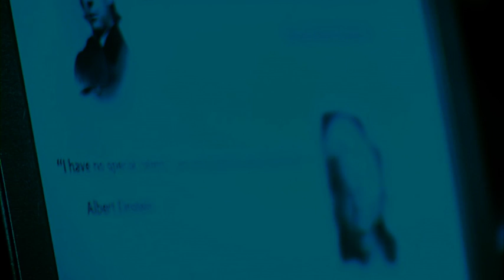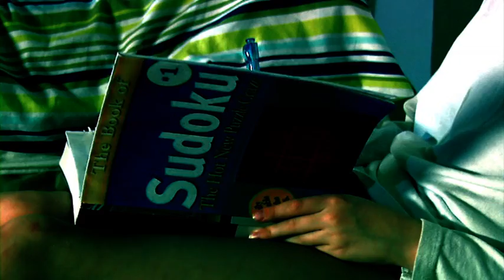NGU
an f.a.q. film